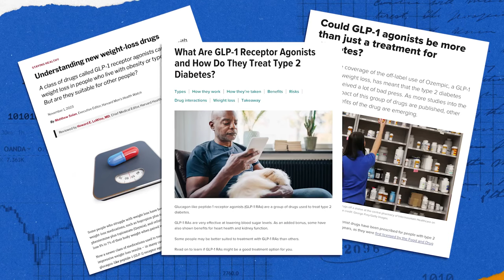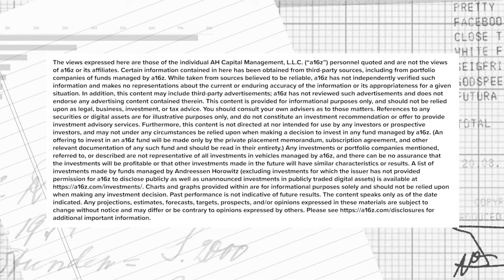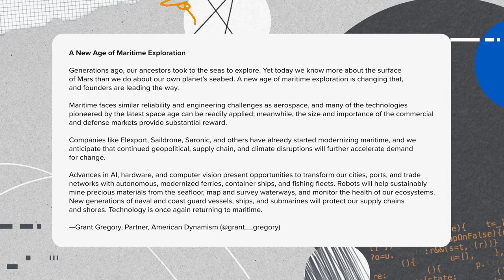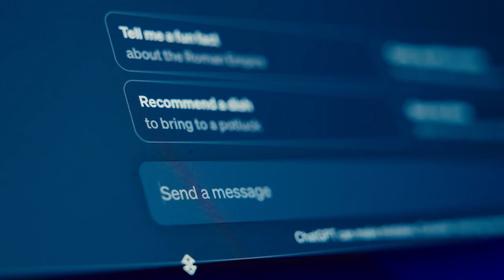Big Ideas 2024: A New Age of Maritime Exploration with Grant Gregory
Generations ago, our ancestors took to the seas to explore. Yet today, we know more about the surface of Mars than we do about our own planet’s seabed. A new age of maritime exploration is changing that, and founders are leading the way.

Grant Gregory, Partner on the American Dynamism team at a16z, explores the challenges and opportunities reshaping maritime industries. From advancing AI, hardware, and computer vision to transforming cities, ports, and trade networks with autonomous vessels, this exploration revolutionizes the way we navigate our oceans.

Timecodes:
00:00 - Big Ideas in Tech 2024
01:39 - Big Idea: A New Age of Maritime
03:06 - The challenges of maritime exploration
06:33 - Why is 2024 the year of iInnovation in maritime exploration?
08:47 - Space and aerospace exploration’s impact on maritime
11:46 - Geopolitical supply chain and climate applications
15:19 - Autonomous fleets
17:25 - Key challenges in modernizing maritime
20:08 - Opportunities for builders in the space